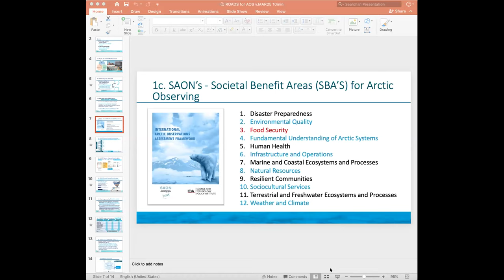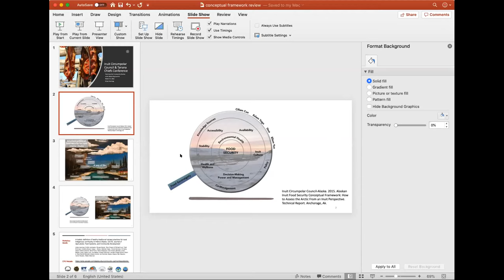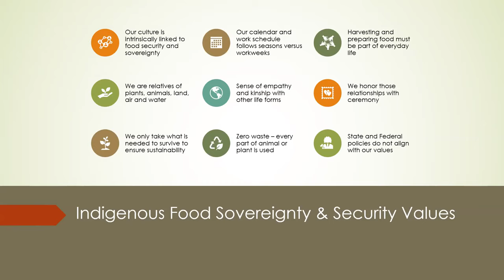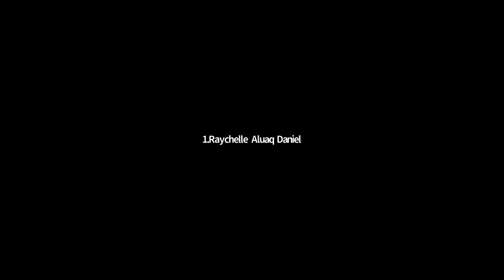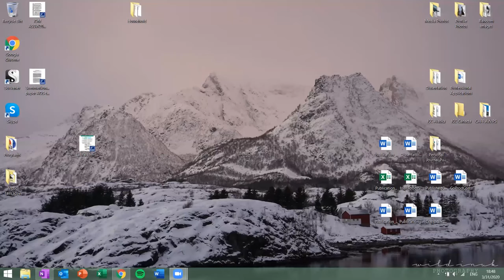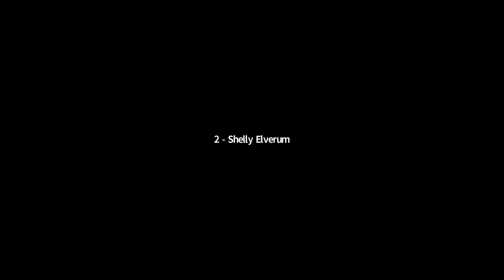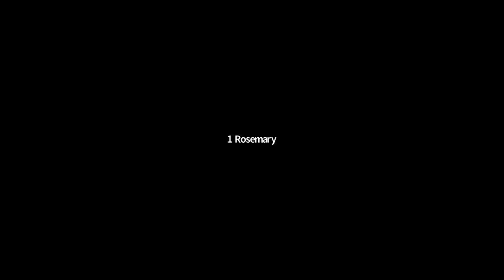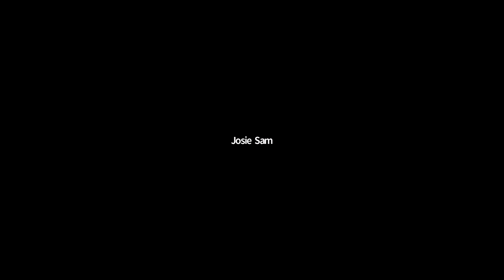AOS2020 - March 31 Working Group 3 Recording - 2000 GMT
Recording of AOS2020 Working Group 3's breakout session which convened at 1430 GMT on the 31st of March.